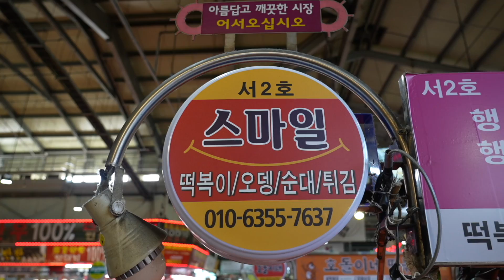(푸드토피아) 분식맛집 연예인들이 즐겨찾는 스마일분식 의정부 제일시장 분식맛집 떡볶이 튀김 순대 오뎅 방송 다수 출현 korean street food kfood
연예인들이 즐겨찾는 스마일분식

의정부 제일시장 분식맛집

떡볶이 튀김 순대 오뎅

방송 다수 출현

kfood

의정부 제일시장
스마일 분식
경기 의정부시 시민로121번길 43-2

감사합니다!!!